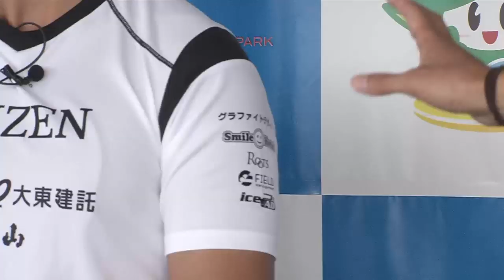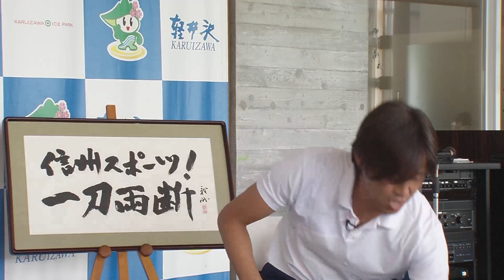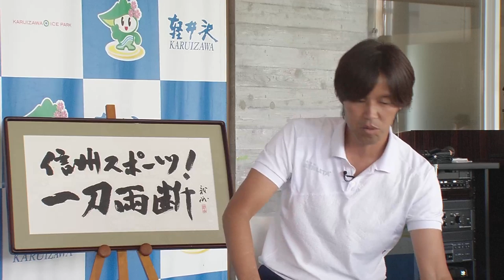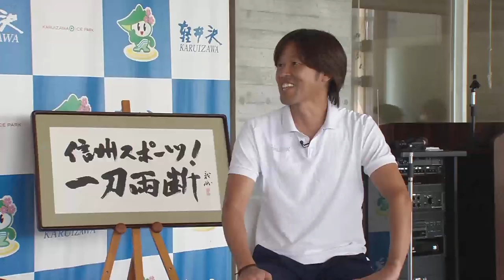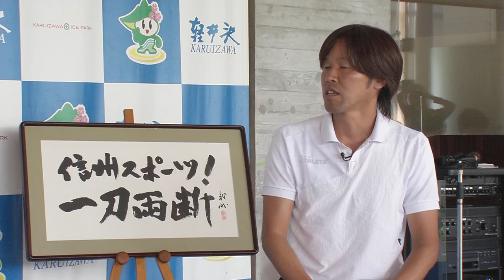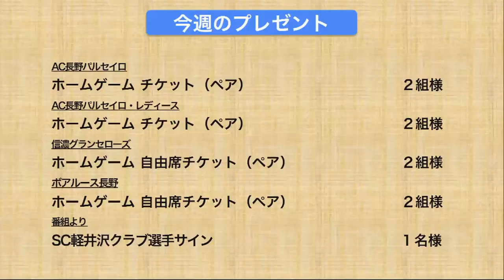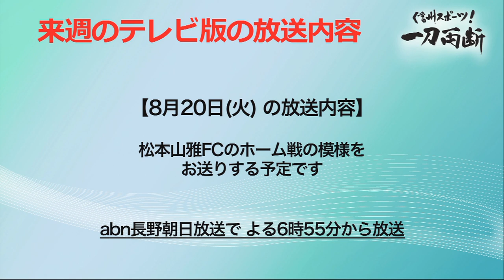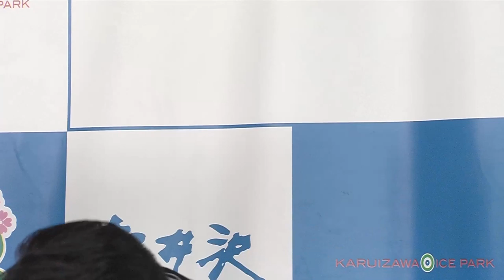信州スポーツ！ 一刀両断 #57 軽井沢アイスパークから生放送！ゲストはカーリング・SC軽井沢クラブの選手の皆さん。お楽しみに！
信州のスポーツを応援するチャンネル、「信州スポーツ！一刀両断」
57回目の放送は夏休みスペシャル！ 軽井沢町から生放送！
ゲストはカーリング・ＳＣ軽井沢クラブの
選手のみなさんが生出演！
放送前後のカーリング体験会に合わせて
アイスパークからの公開生放送です！
お楽しみに！